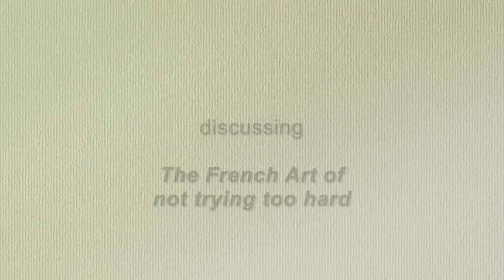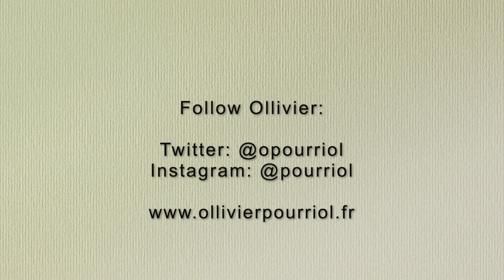The French Art of not trying too hard with author Ollivier Pourriol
Is it possible to succeed more when you renounce perfectionism and generally loosen up a little? Could we all benefit from a bit more irreverence and lighter touches? Is there any truth in the notion that some of the best ‘books are made out of wasted time, daydreaming, and thinking about nothing.’ And what about love, or at least seduction? Even though it could be said that one garçon’s joie de vivre is another man’s promiscuity, it’s convincingly argued that that falling in love should never be hard graft .

Join philosopher, writer, lecturer at the Paris Philharmonie, and prize-winning novelist Ollivier Pourriol in discussion with Matt Holland and members of the Swindon Philosophical Society to find out more.

Premieres at 6pm on the 7th May as part of the Swindon Festival of Literature 2021

Facebook & Instagram: @swindonfestivalofliterature